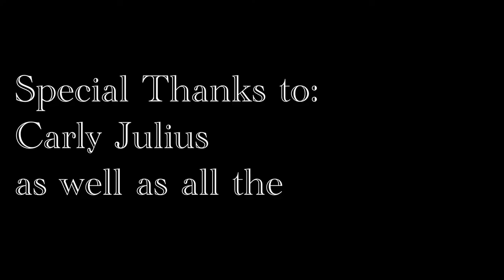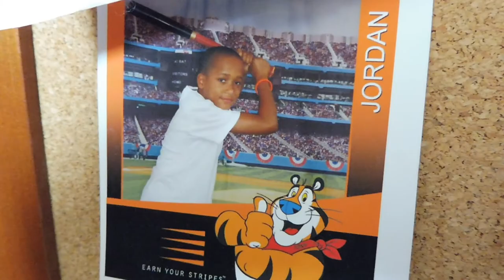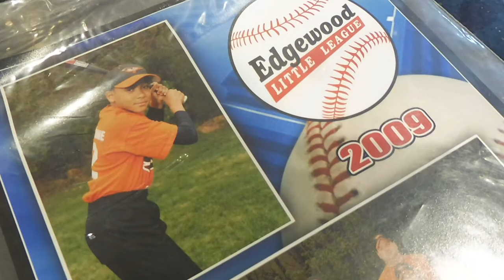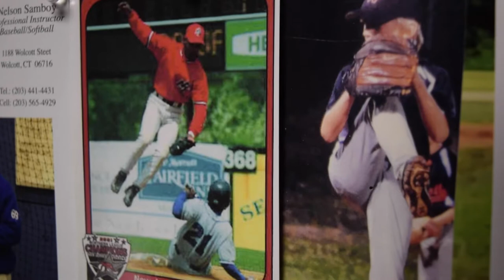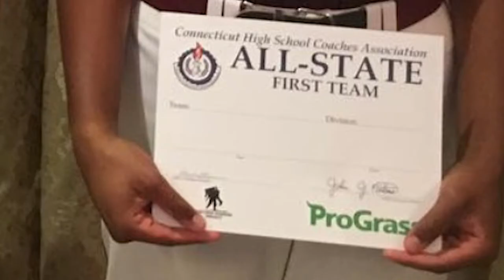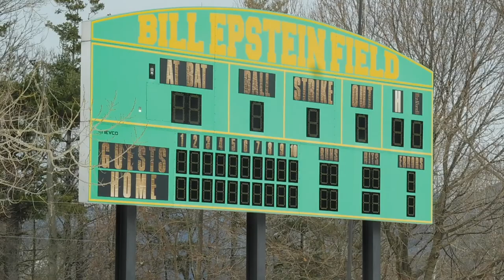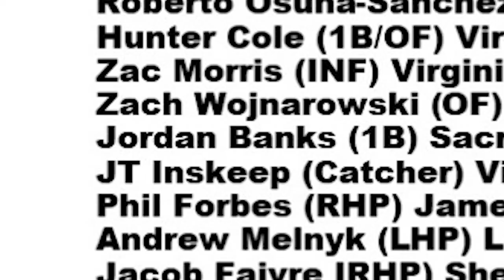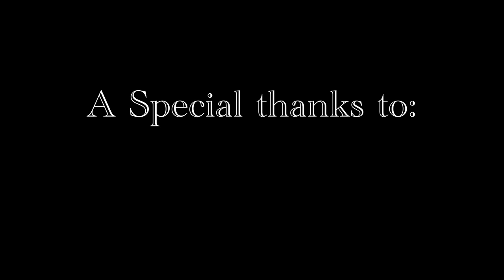The Cream: A Jordan Banks Documentary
Senior Project:
1 month of planning
7 months of filming
2 months of editing